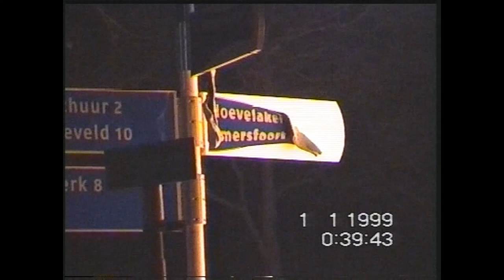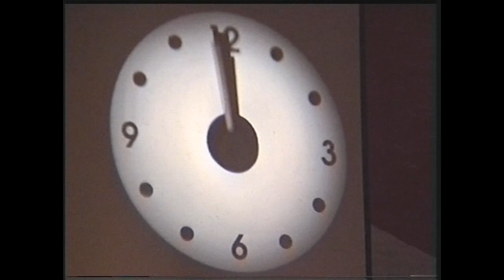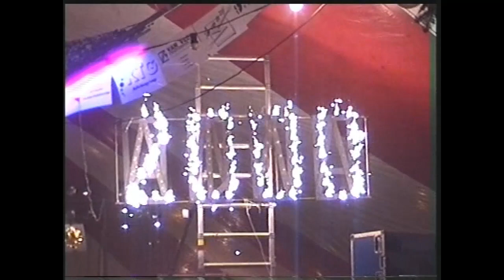Jubileumfilm Oud en Nieuw 1995 - 2005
10 jaar oud en nieuw feesten in Terbroek.